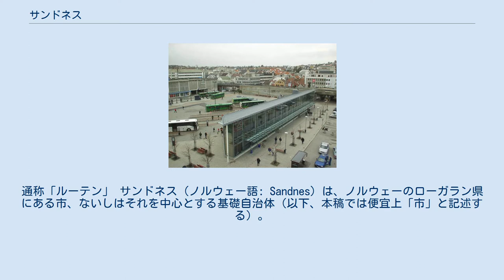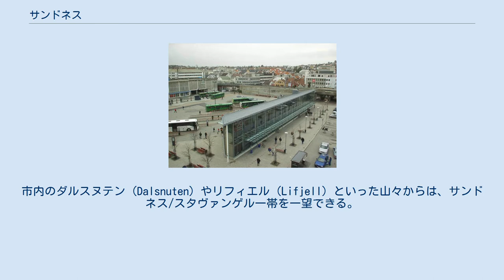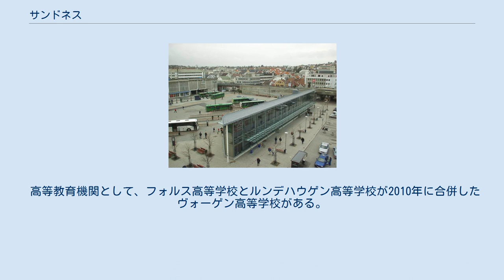サンドネス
バスターミナル。
通称「ルーテン」 サンドネス（ノルウェー語: Sandnes）は、ノルウェーのローガラン県にある市、ないしはそれを中心とする基礎自治体（以下、本稿では便宜上「市」と記述する）。
ヤーレン地域にあたる。
サンネスとも表記される。
 1860年にホイランから分立するとともに、都市権を手にいれた。
1965年1月1日にホイランド、ホーレ各市の農村部とヘトラン市の一部を編入。
 市制施行の当時あったふるい農場にちなみ命名された。
初めの sand は砂もしくは砂浜、後ろの nes は岬を意味する。
 1972年4月21日に制定された現在の紋章には、陶器が描かれている。
製陶は18世紀後半の主要産業のひとつであった。
このモチーフはライルガウク（leirgauk、陶器のカッコウ）というオカリナないしかんたんなフルートで、市内の窯元が宣伝用に作製したものである。
 スタヴァンゲルの南15kmに位置する市内では、ふたつの都市がコナベーションを形成する。
西でソーラと、南でクレップおよびティメと、東でギェスダールおよびフォシャンとそれぞれ接する。
ガンズフィヨルドが南北に走る。
ソーラにスタヴァンゲル空港がある。
 アウストロット (Austrått) 、フィヨ (Figgjo) 、ガンダール (Ganddal) 、ハナ (Hana) 、ホーレ (Høle) 、ルーラ (Lura) 、マルムハイム (Malmheim) 、リシャ (Riska) 、サンドヴェ (Sandved) 、ソーマ (Soma) 、スタンゲラン (Stangeland) 、スヴィラン (Sviland) 、トロネス (Trones) の各地区に分かれる。
 地勢は平坦で、砂浜が点在する西海岸から内陸に行くにつれて標高400から500mの山が出現する。
スタヴァンゲルからサンドネスまで、クルマで一時間ほどかかる。
市内のダルスヌテン (Dalsnuten) やリフィエル (Lifjell) といった山々からは、サンドネス/スタヴァンゲル一帯を一望できる。
有名なリーセフィヨルドへもクルマやボートで行ける。
 多様な小売店が集うサンドネスには、近隣の地域から買い物客が集まる。
自転車製造のオイランDBSが本社を置くことから「自転車のまち」としても知られ、市は1996年にレンタサイクル事業を始めた。
 スタヴァンゲルとの境に、活気に満ちた工業団地がある。
そこでは北海の海底油田とIT関連産業の影響で、活発な活動が展開されている。
サンドネスとスタヴァンゲルのあいだにも、クヴァドラト（広場の意）をはじめショッピングモールやデパートが続々開業している。
 住民の3割近くがスタヴァンゲルの事業所に雇用されている。
 かつては郊外で粘土がよくとれたことから製陶業が発展し、ノルウェーの「陶器のまち」として知られた。
 サッカークラブ・サンドネス・ウルフの本拠地である。
 世界保健機関 (WHO) の健康都市ネットワークに、ノルウェーで唯一加盟している。
 サンドネスとスタヴァンゲルはイギリスのリヴァプールとともに、2008年の欧州文化首都に選ばれた。
 高等教育機関として、フォルス高等学校とルンデハウゲン高等学校が2010年に合併したヴォーゲン高等学校がある。